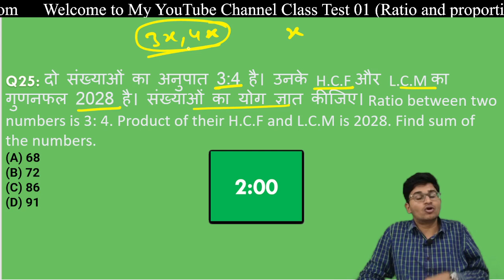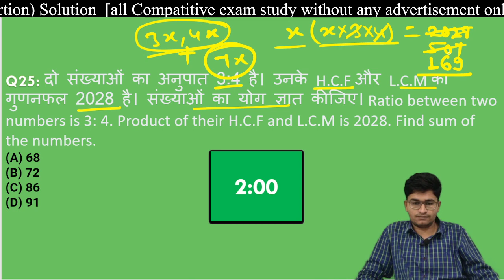Q25. Solution class test - 01 Ratio and Proportion (अनुपात और समानुपात) by Er. Hari Sir in GLADS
Google Form for Class Test - 01 Ratio and Proportion by GLADS classess

sabhi jaruratmand students tk ye free course phunchaye.